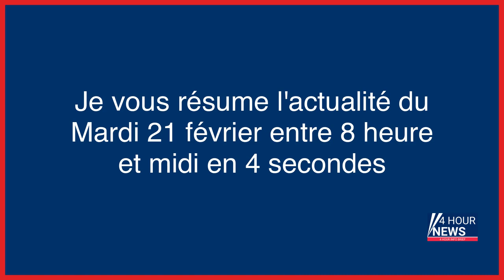Résumé de l'actualité du jour : Mardi 21 février entre 8h et midi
- Corrèze : un gendarme de la Vienne décède lors d’une sortie en famille